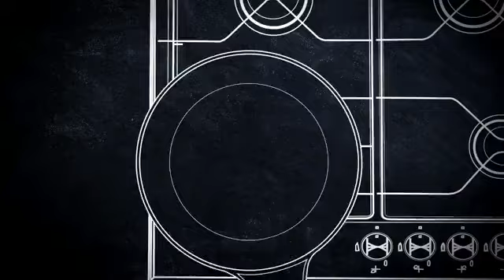Sabor, Olor y Sazón... ¿Qué hacer en época de contingencia?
Transmitido el 16 de abril del 2020